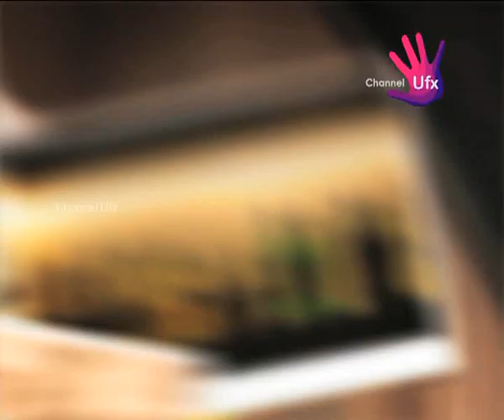UNRESERVED OFF ROAD - EPISODE 16 -- Part 1/ A Channel UFX Presentation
In this Episode VJ Sheriff explores the unknown trail in the mountain ranges of KODAIKANAL on his solo trek, where you can see the remarkable scenic beauty of Kodai hills with awesome viewpoints, lakes and misty beauty of KODAI